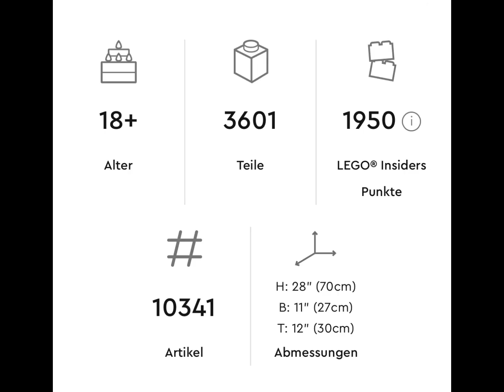Die LEGO® Icons NASA Artemis Startrampe (10341) kids toys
Viel Spaß wünscht euch:
Spielzeugkiste